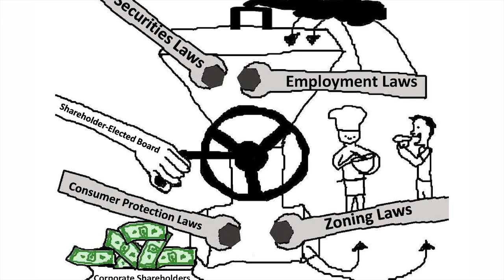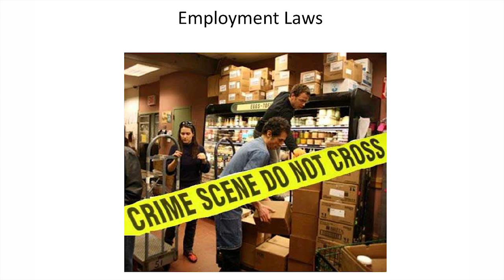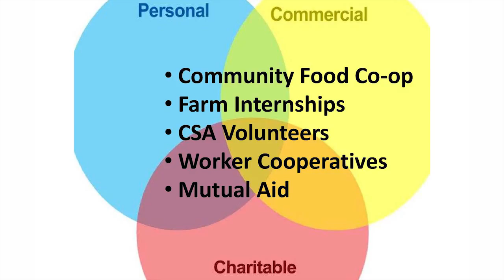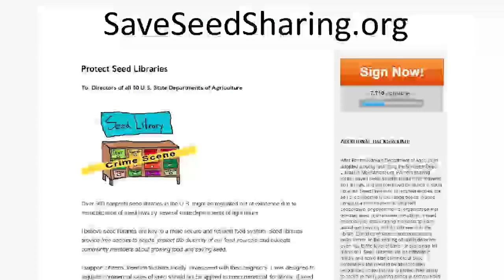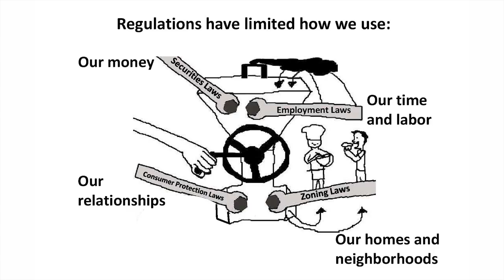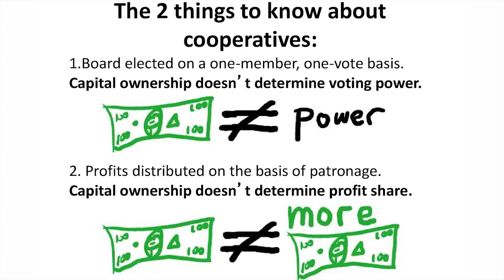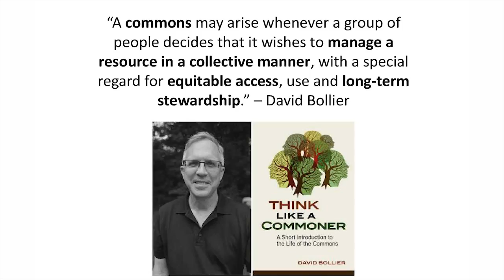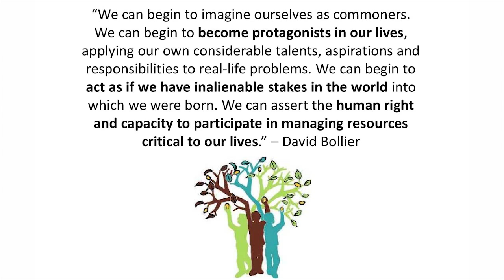Janelle Orsi: Law and the Next Economy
Janelle Orsi is a lawyer, advocate, writer, cartoonist, and Executive Director of the Sustainable Economies Law Center.  This is her plenary talk at the Economics of Happiness conference, held in Portland, Oregon in February, 2015.  The conference was organized by Local Futures, a non-profit organization that has been promoting a shift from global to local for nearly 40 years.